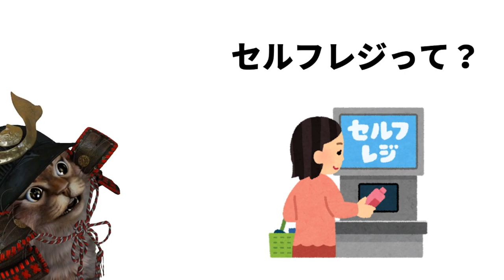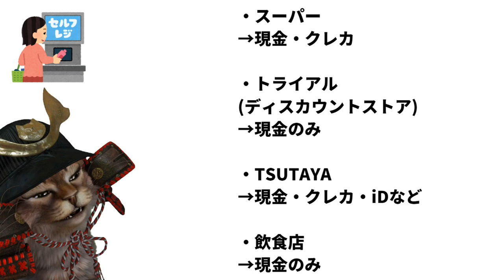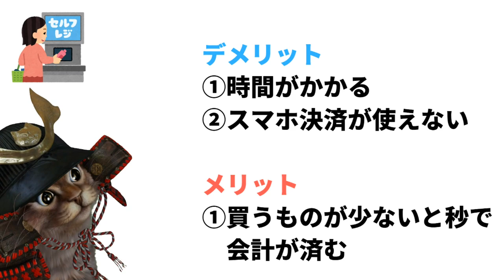キャッシュレス社会には必要不可欠か？有人レジ・セルフレジを体験したメリットやデメリット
使用機材
マイク：Rode NT1A
キャプチャーボード：I-O DATA GV-USB3
オーディオインターフェース：YAMAHA AG03